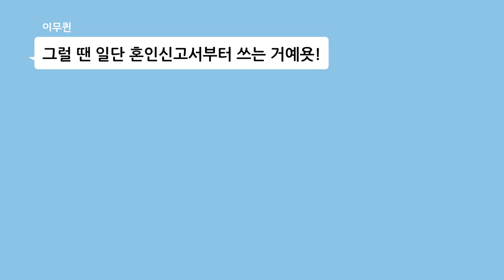[마천 TMI_SSUL] 100% 성공 고백법💘 유명한 사랑 상담사(?)가 전하는 고백 필승법 공개!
고백을 받고 얼굴이 빨개진 삼장!
마법천자문에 이런 장면이 있었다니 +_+
과연 삼장에게 고백한 사람은 누~규?
결국 유명한 사랑 상담사(?)에게 찾아와
조언을 받기까지 하는데ㅋㅋㅋ